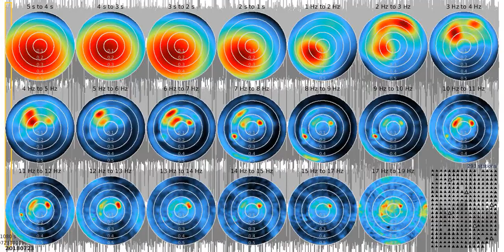SJ01 - fkm tw1080s sw 20180723